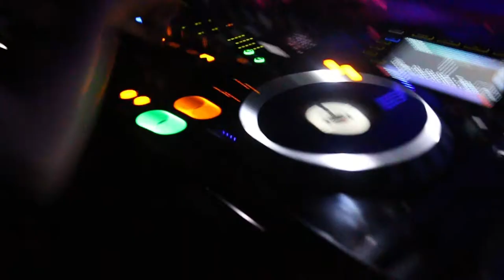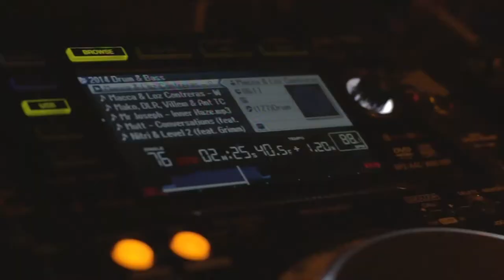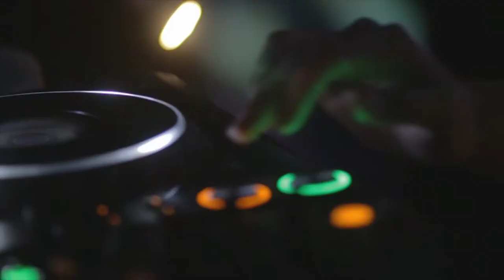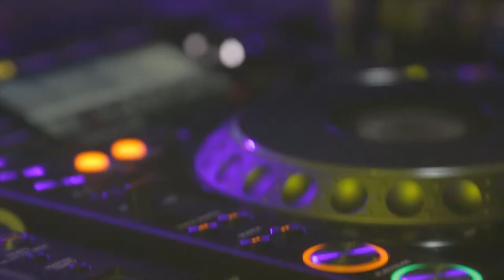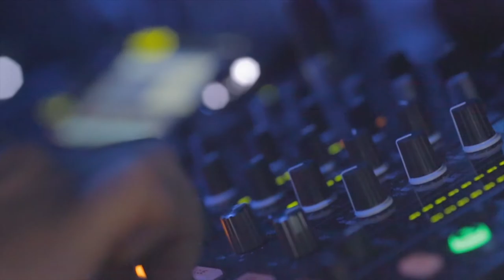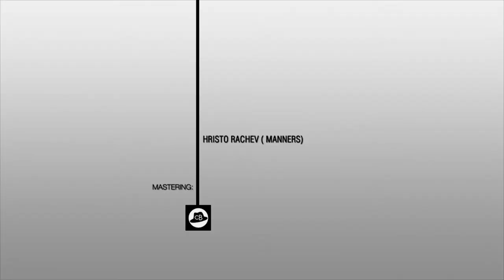Future Sounds of Sofia pres OUTLOOK LAUNCH PARTY SOFIA 2014 with LENZMAN